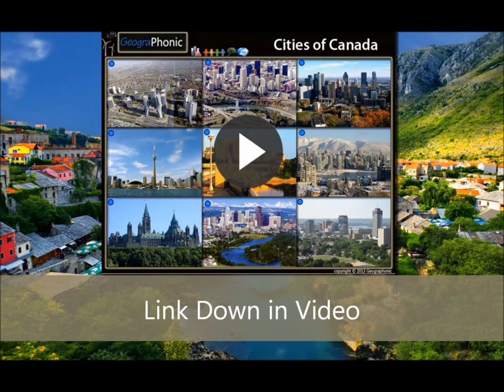Earthquake hits beautiful village Preci in Italy . Preci before and after the earthquake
beautiful city, , nice photographs of landmarks, skyline, famous buildings, street life
The earthquakes in recent times in the middle of Italy is a chain reaction. Thinking the Italian seismologist Gianluca Valensise. He sees a clear link between the earthquakes of the past two months.

In August, nearly 300 people in an earthquake with a magnitude of 6.2. Since then, there have been thousands of smaller quakes in the area. The morning quake had a magnitude of 6.6. It was the strongest quake since 1980.

According to all of these earthquakes Valensise are linked to each other. He points to# irregularities in the earth's crust along the Apennines, the mountain ridge along which earthquakes occur.

"An earthquake of magnitude six or greater caused tensions in the earth's crust that go along those# bumps," said the seismologist. "The cause tensions burst again. This is probably what we have seen since August."

Valensise warns that this process can continue for a long time. "A big earthquake can basically another bump in the crust weaken hundreds of kilometers away."

A similar chain reaction took place according to him in 1783, in Calabria in southern Italy. In a period of less than two months when there were five big earthquakes with a magnitude of over 6.5.

More recently, in 1997, were three earthquakes around Assisi in central Italy. The first had a magnitude of 6.4 and caused eleven fatalities. Between the second and the third was a large number of small earthquakes. Valensise: "That was very similar to what we see today, but on a smaller scale."

According to the seismologist can be expected in the near future definitely aftershocks. He'm not sure if there are still large earthquakes. "The redistribution of stresses in the crust there is a risk